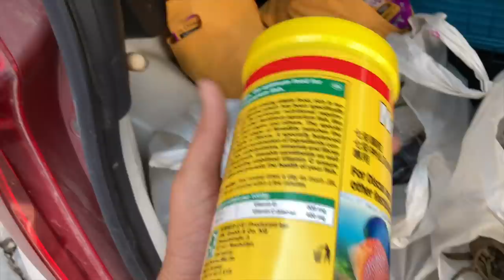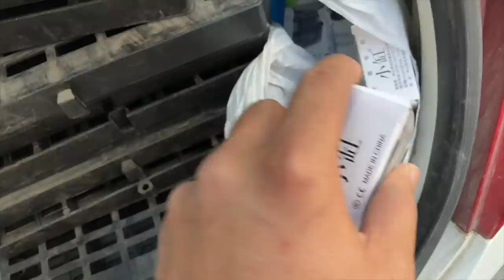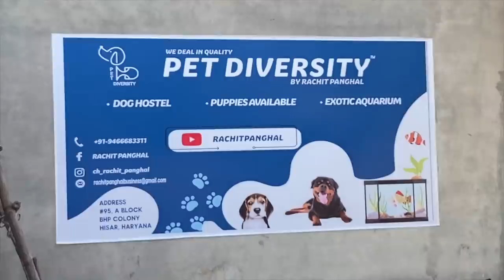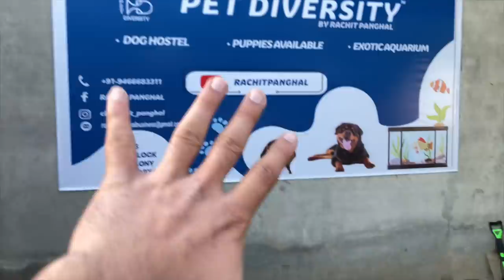Thor ke puppies farm pe aagye🥳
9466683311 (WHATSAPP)